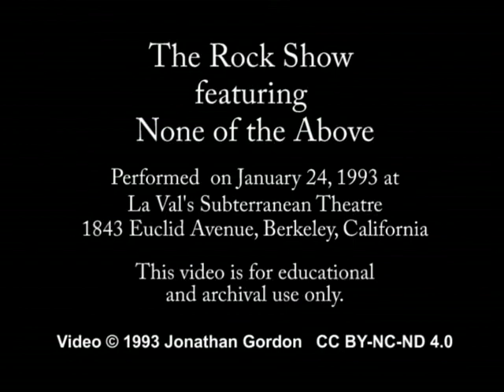Live From La Val's - None of the Above - January 24, 1993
Live From La Val's presents None of the Above. Recorded on January 24, 1993 at La Val's Subterranean Theatre.